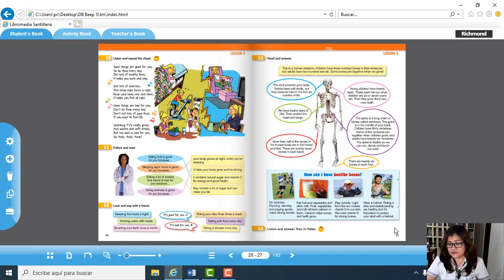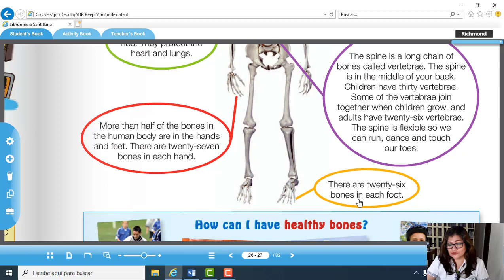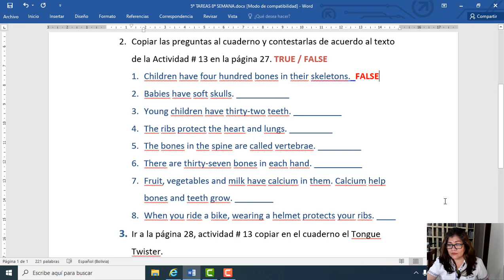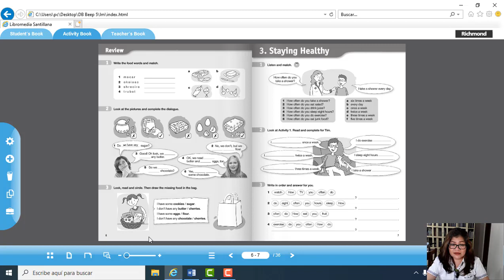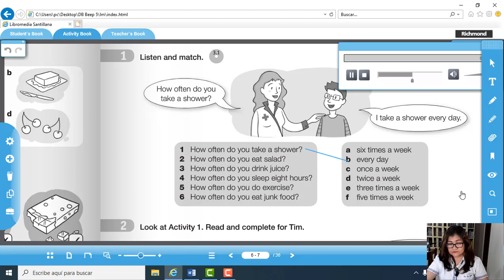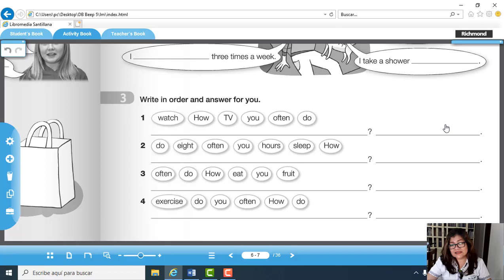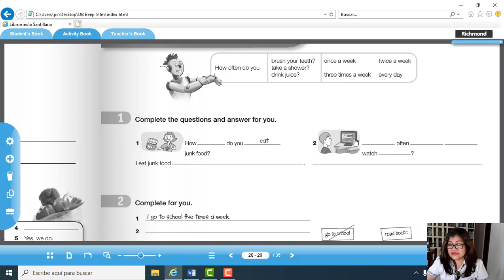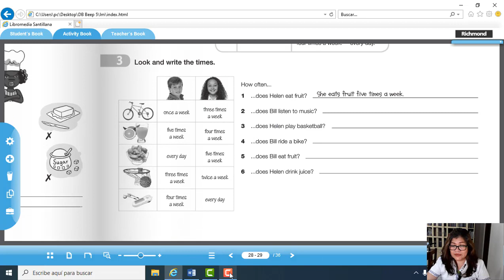5º Skeleton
Unit 3 Skeleton and Activity book ( fourth part)